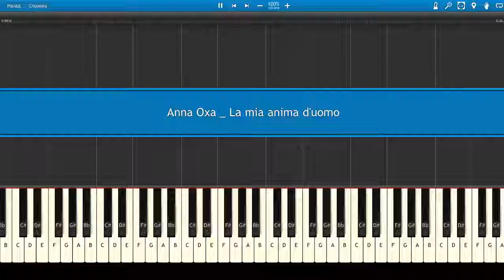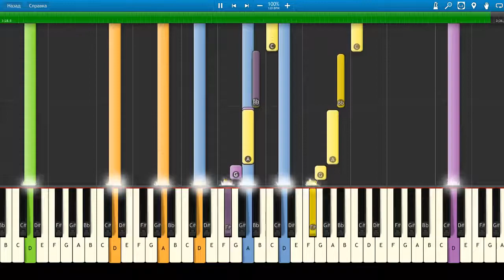Anna Oxa - La mia anima d'uomo (Piano Tutorial)